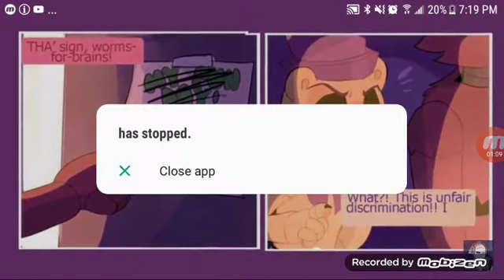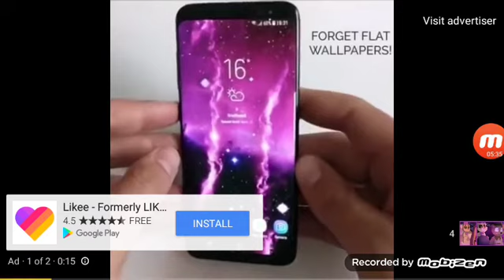Ask Goldie anything( part 5